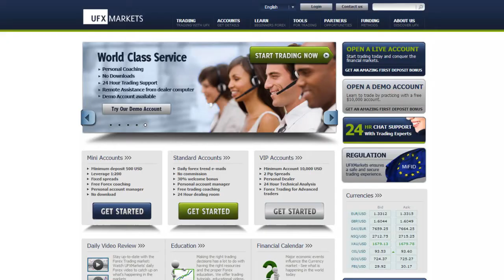UFXMarkets Weekly Forex Currency Trading News 25-August-2013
The US Dollar fell against the euro after home purchases in the US fell unexpectedly. According to the Commerce Department, sales of new homes fell by 13.4%. Existing home sales, however, remain strong, and investors were encouraged by the results of the last FOMC meeting, during which most members expressed their support for an imminent reduction to the central bank's bond purchasing program,.

The Canadian Dollar hit a 6-week low against the US Dollar after the release of disappointing data regarding the Canadian economy. Wholesale and retail sales slumped in Canada, and consumer price gains are below the central bank's inflation target. Other important indicators, among them risk appetite and economic output, fueled speculation that the Canadian economy is slowing.

The Canadian Dollar was last trading against the US Dollar at the level of 1.0493, which is a decrease of 0.20%.

On Friday, the Pound was headed for a weekly drop against the US Dollar, its first in three weeks, and for its steepest weekly fall against the euro since May. The UK currency fell against the US Dollar after Martin Weale, a bank of England policymaker, said that the central bank might extend its asset purchasing. Better than expected consumer confidence data from the euro-area caused the Pound to fall against the euro, but a report showing that second-quarter economic expansion in the UK beat investors' expectations contributed to the current optimism regarding the UK economy.

The Pound was last trading against the US Dollar at the level of 1.5563, which is a decrease of 0.15%.

In commodity news, Gold hit an 11-week high after worse than expected new home sales data was released in the US, leading to increased speculation among investors that the Federal Reserve will maintain its stimulus measures for the time being. Further contributing to the spike in the price of gold was increased demand in Asia for jewelry, bars, and coins.

Gold was last trading at the level of 1.391.15, which is an increase of 1.15%.

The discouraging new home sales data also triggered a spike in WTI crude oil. Better than expected consumer confidence in the euro-area and ongoing violence in Syria and in Egypt also contributed to the rise in crude oil futures.

WTI Crude Oil was last trading at the level of 106.42, which is an increase of 1.32%.